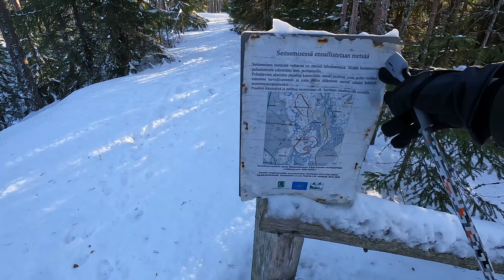Sotakirveiden ja keihäiden keskellä liukulumikengillä Seitsemisen Kivinevalla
Upeassa kelissä mentiin "muinaisten viikinkien jäljillä" pitkin Seitsemisen kansallispuiston metsiä ja soita.
Aavaa Kivinevaa riitti pitkälle horisonttiin, jossa kuljimme liukulumikenkiä testaillen.
Kaatuneesta puusta saimme loisto evästaukopaikan...Ainoa vaan, että kun oli  saanut hyvin lämmön päälle ja hetken istui, niin jonkinlainen "kuolonkankeus" pääsi yllättämään.
Kivineva on mahtava rauhallinen paikka liikkua talvella. On vähän kuin jossain pohjoisessa olisi. Kyllä kannattaa vapaa hetkenäsi tännekkin suunnata.